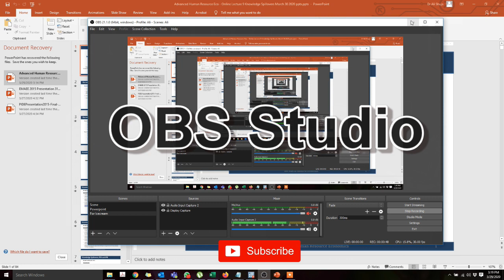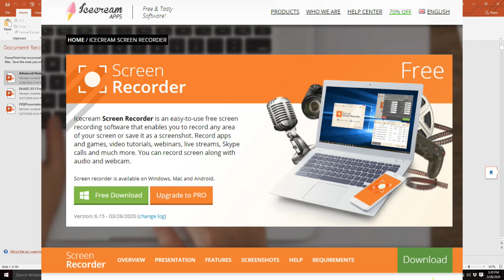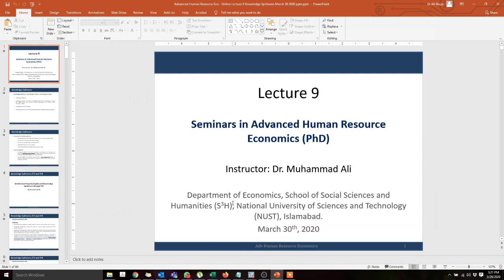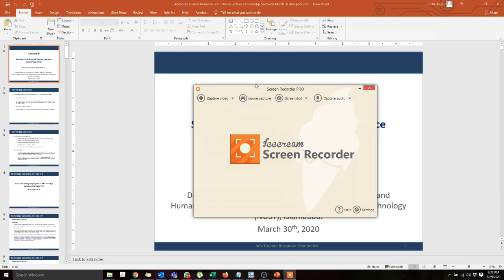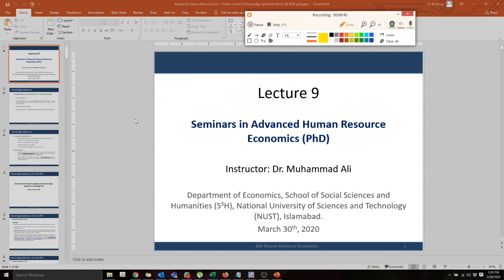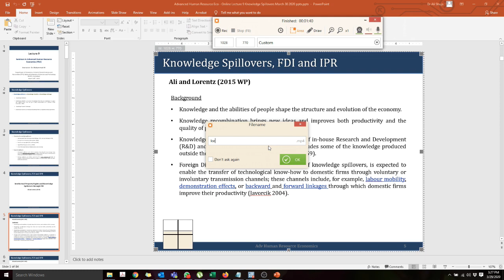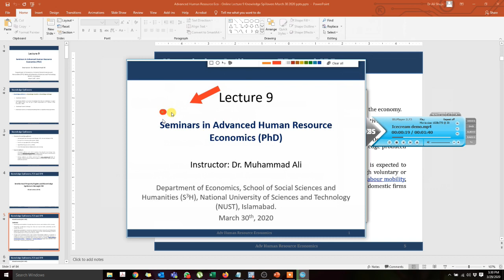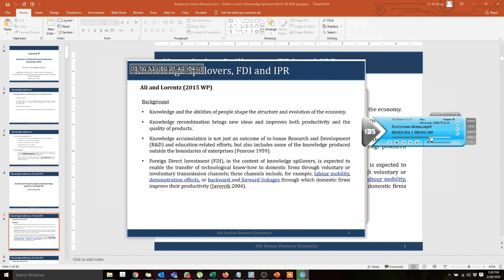Record Your Lectures Using Icecream Software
In this video we will learn how to record Powerpoint based lectures for YouTube using Ice Cream software. Icecream software records screen, lets you drawn on screen, zoom in on selected portion, record audio and save in various standard video formats.